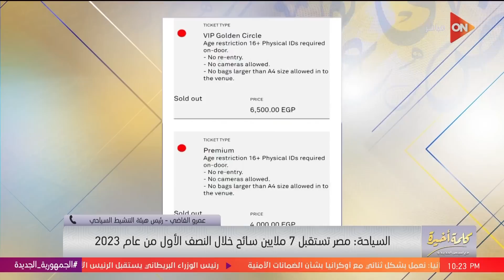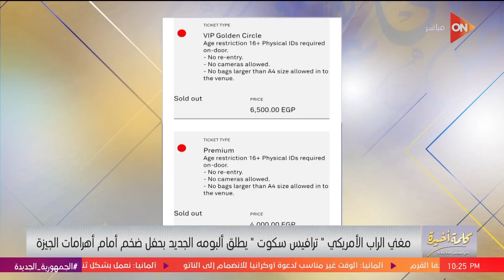التذاكر خلصت خلال ساعات..تفاصيل حفل الرابر العالمي ترافيس سكوت من الأهرامات وإطلاق ألبومه الجديد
كلمة أخيرة
جزء من حلقة اليوم 10 يوليو من برنامج كلمة أخيرة مع الإعلامية لميس الحديدي وفيها نقاش حول الانتماء الكروي مع حسن المستكاوي وفتحي سند، وفرحة لميس الحديدي بفوز الأهلي رسميا ببطولة الدوري للمرة الـ 43 ، وحوار حول كيف نتعامل مع أمراض الصيف وإنتفاخ القولون مع د.حسام موافي ، وتحدث رئيس الإدارة المركزية للسياحة والمصايف بالإسكندرية عن إعادة إفتتاح شاطئ النخيل مرة أخرى ، وتفاصيل حفل الرابر العالمي ترافيس سكوت من الأهرامات لإطلاق ألبومه الجديد، ولميس تعلق على تطبيق ثريدز وخناقة مارك زوكربيرج وإيلين ماسكن، وتعرف على موجة حر صعبة تضرب العالم كله